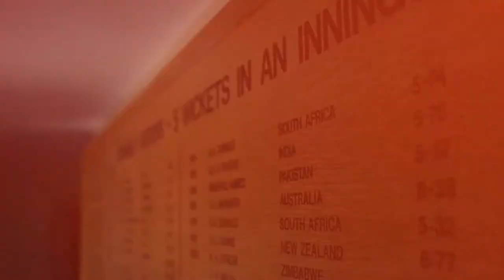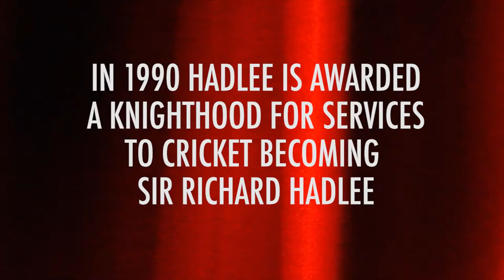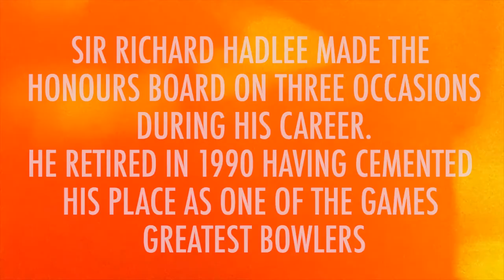Sir Richard Hadlee's 6/80 at Lord's | Honours Board Legends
New Zealand's Sir Richard Hadlee recalls his 6/80 at Lord's, which earned him a place on the Honours Board and some kind words from cricket commentating legend Richie Benaud.